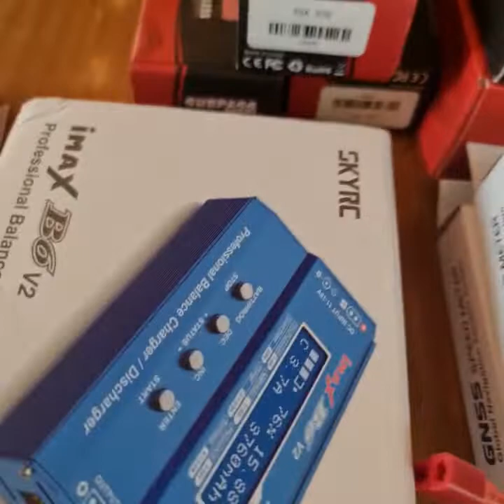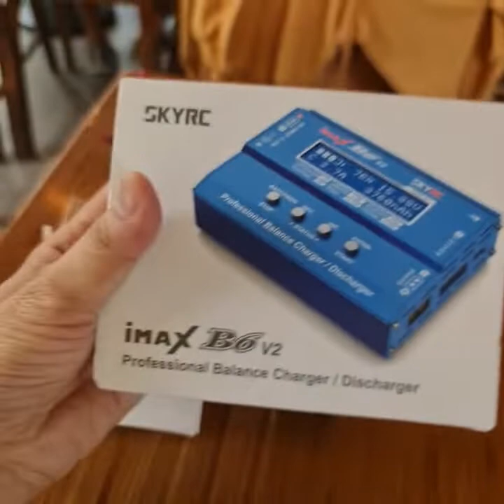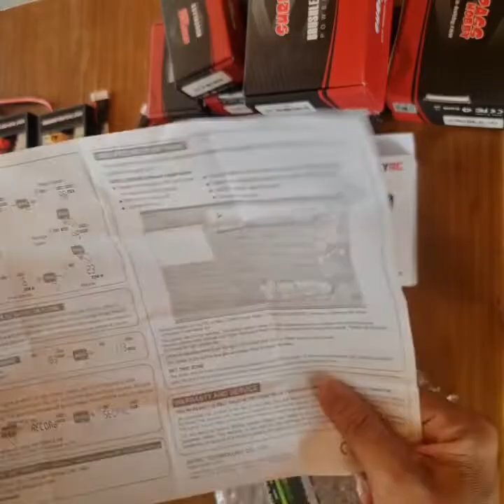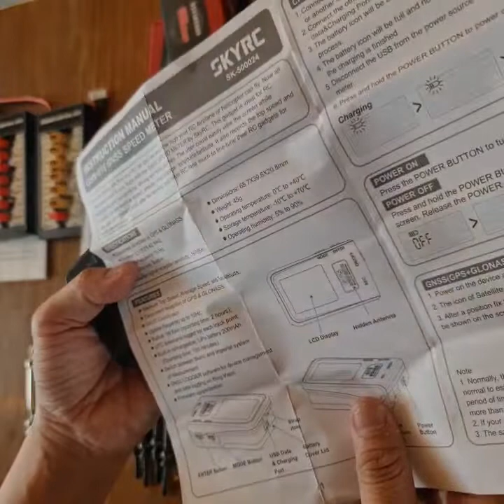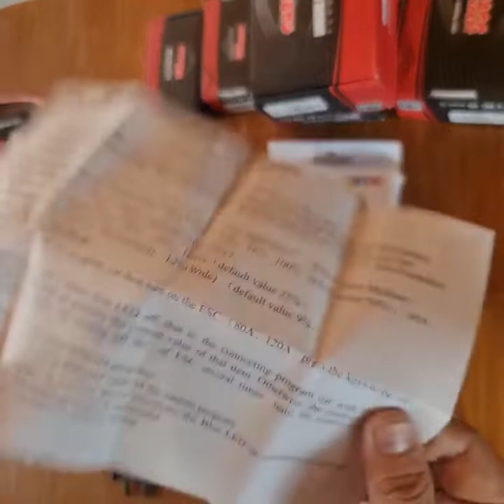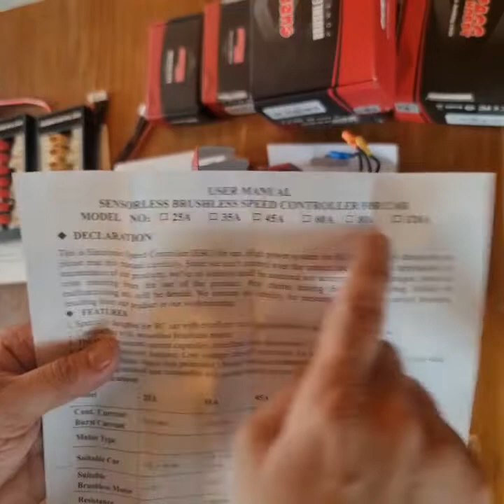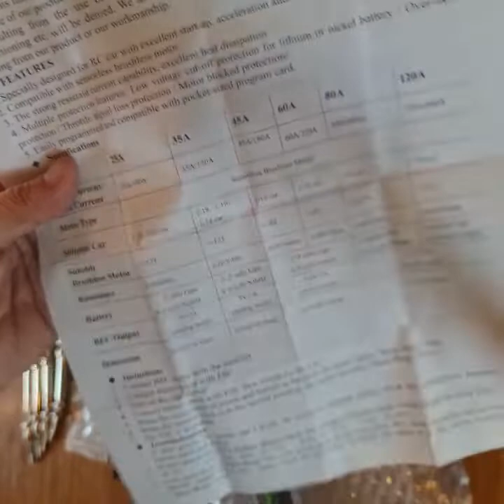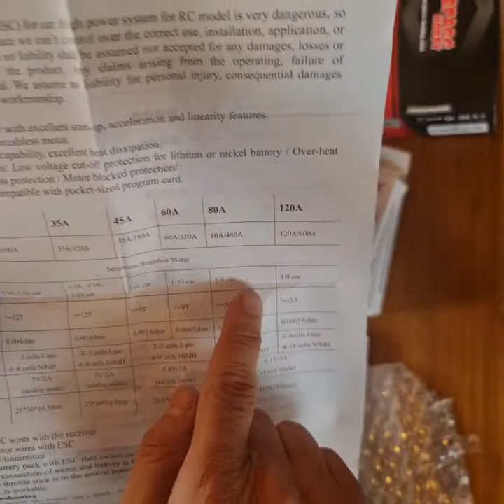Giới thiệu vài món xerc - pin lipo - sạc B6 skyrc- esc Surpass- máy đo tốc độ skyrc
👉ESC Surpass 25 A & 80A của Xe điều khiển từ xa cảm biến biển không chổi than 1: 18 - 1: 16 - 1:12 - 1: 10 - 1: 8
💥Link mua trực Shopee :
👉👉Máy đo tốc độ SKYRC GNSS xerc mô hình + máy bay + trực thăng+ tàu.
💥Link mua trực tiếp Shopee :
👉👉👉Trục truyền động Emu +Traxxas 1: 10 + Slash 4x4  trước và sau bằng kim loại Spline CVD màu Bạc & Đen.
👉👉👉👉Pin 2s- 3S - 4S  Lithium với dòng xã 60C dùng cho xe mô hình điều khiển máy bay tàu thuyền.
👉👉👉👉👉 Bộ sạc B6 skyrc + nguồn 12v + bản mạch jack T + Xt 60.